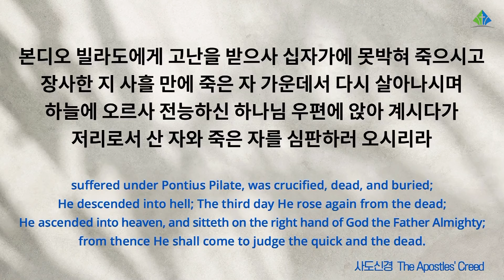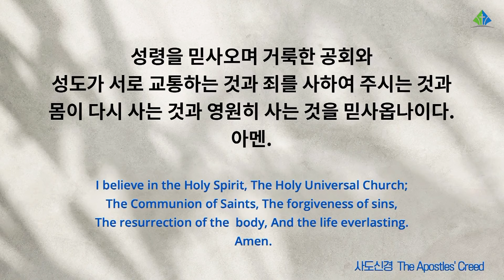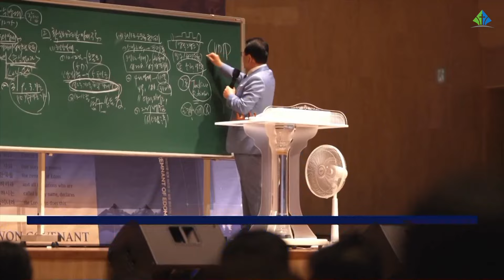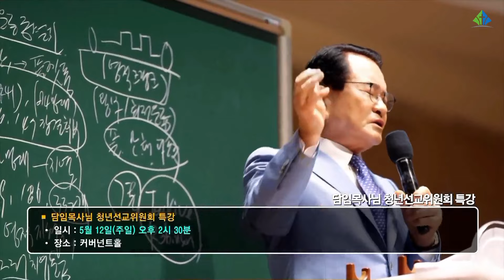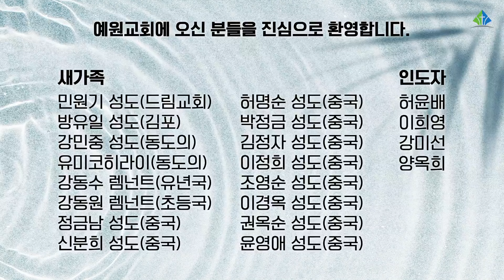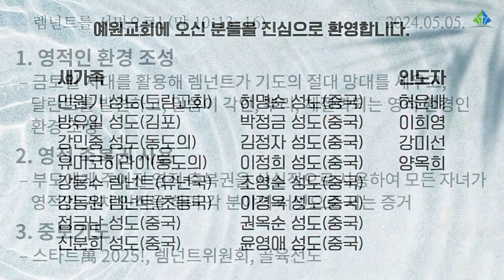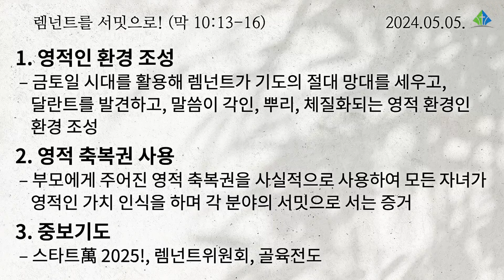[예원교회] 주일예배 전체예배(3부) - 렘넌트를 서밋으로! (마가복음 10:13~16) - 정은주목사 - 2024.05.05.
렘넌트를 서밋으로! (마가복음 10:13~16)

13 사람들이 예수께서 만져 주심을 바라고 어린 아이들을 데리고 오매 제자들이 꾸짖거늘
14 예수께서 보시고 노하시어 이르시되 어린 아이들이 내게 오는 것을 용납하고 금하지 말라 하나님의 나라가 이런 자의 것이니라
15 내가 진실로 너희에게 이르노니 누구든지 하나님의 나라를 어린 아이와 같이 받들지 않는 자는 결단코 그 곳에 들어가지 못하리라 하시고
16 그 어린 아이들을 안고 그들 위에 안수하시고 축복하시니라